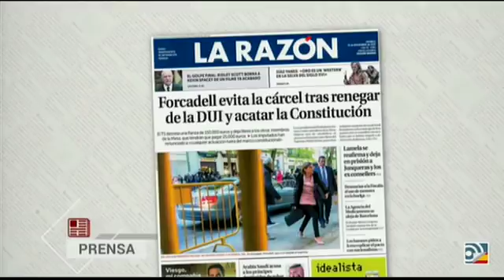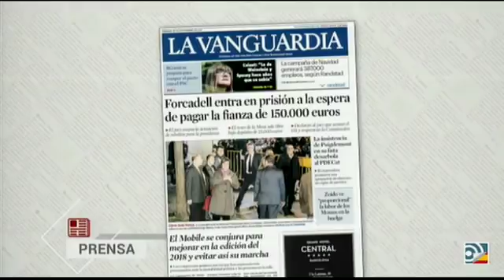Tertulia de Federico Forcadell entra en prisión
Rosell, Samboal y García Domínguez analizan la prisión con fianza de Forcadell. Dijo ante el juez que la independencia era simbólica y acató el 155.